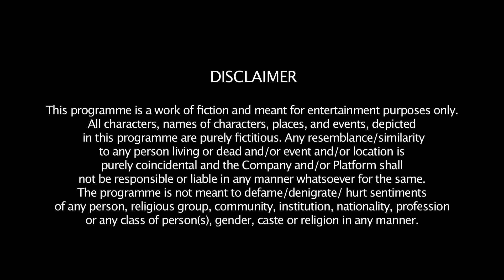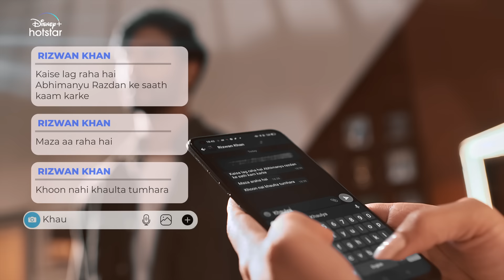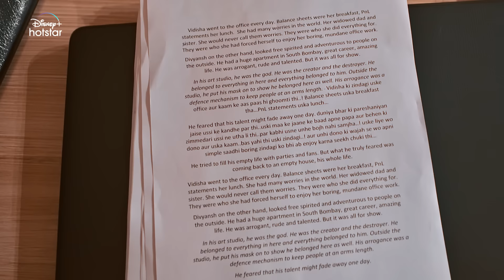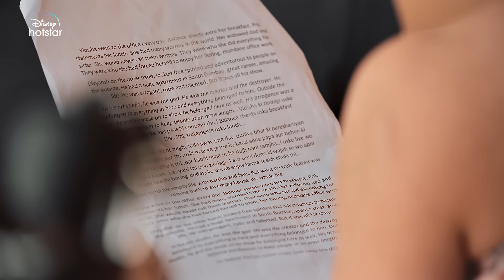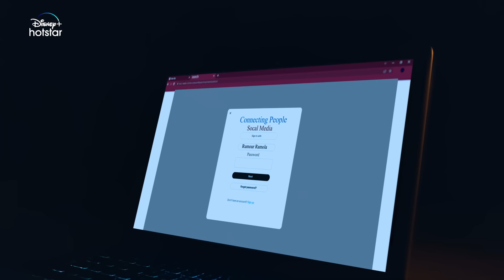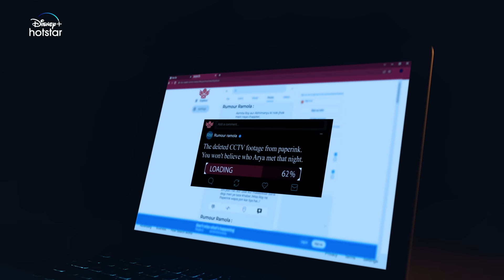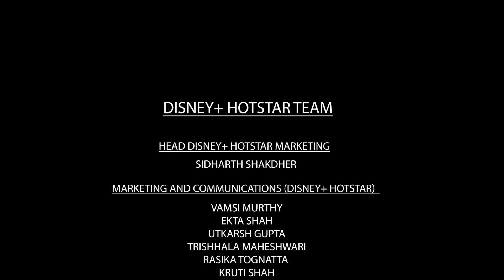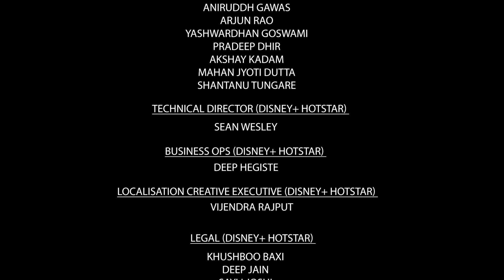Dear Ishq | Season Recap | DisneyPlus Hotstar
Dear Ishq ki ab tak ki kahani. Kya Asmita aur Abhimanyu ki love story mein aaya ek naya speed breaker?

DearIshq now streaming.